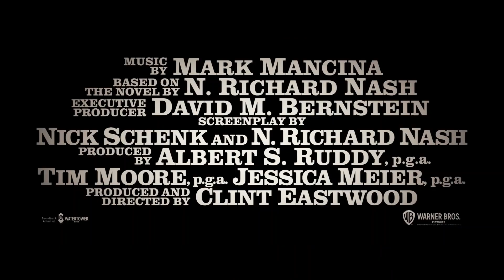映画「クライ・マッチョ」日本版予告 御年91歳クリント・イーストウッド 本当の強さの意味を問う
2022年1月14日より劇場公開される、クリント・イーストウッド監督・主演・製作の「クライ・マッチョ」の、日本版予告とポスタービジュアルが公開された。

　予告の冒頭では、「アウトロー」「ペイルライダー」などの映像をバックに、監督デビューから50年を迎えたイーストウッドが、監督・出演した作品のタイトルが紹介される。そして、元雇い主からメキシコで暮らす息子ラフォを誘拐するように頼まれたマイクと、親の愛を知らない生意気な不良少年ラフォとのやりとりが描かれる。「昔は強かった（マッチョだった）んだろ？」と聞くラフォに、「男は“マッチョ”に憧れる」 「すべてを手に入れた気になるが ある日 その無意味さを知る」 「だが俺は変えようと思う これからの人生のために」語るマイクの姿が映し出される。

　あわせて公開された日本版ポスターには、カウボーイハットにウエスタン・ルックのマイクと、ラフォ役に抜擢されたメキシコの新星エドゥアルド・ミネットが、相棒のニワトリ(闘鶏)のマッチョを連れて荒野を歩む姿がデザインされている。そして、「今こそ、本当の強さの意味を問う」のコピーが添えられている。

　「クライ・マッチョ」は、かつて数々の賞を獲得して一世を風靡したロデオ界の元スター、マイク・ミロを描いた作品。栄光はいまや過去のこととなり、落馬事故をきっかけに家族も離散。競走馬の種付けでほそぼそと一人で暮らしているマイクはある日、元雇用人からメキシコにいる元雇用人の息子ラフォの誘拐を依頼される。メキシコからテキサスへの危険で壮大な道のりには、予想外の困難と思いがけない出会いが待ち受けている。91歳を迎えたクリント・イーストウッドが監督・主演を務め、生きる上で必要な強さとは何かを描く。

【作品情報】
クライ・マッチョ
2022年1月14日(金)　全国ロードショー